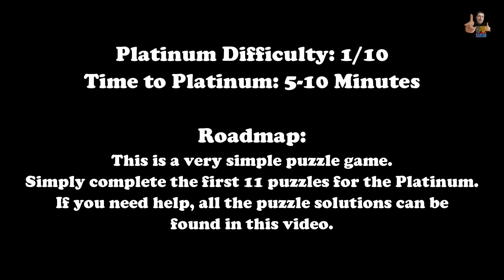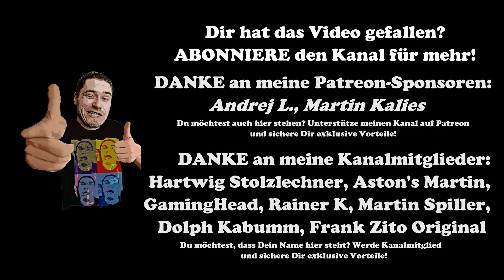ELVES JIGSAW PUZZLE COLLECTION - 100% Walkthrough (Platinum Trophy / 1000G Guide + Roadmap)